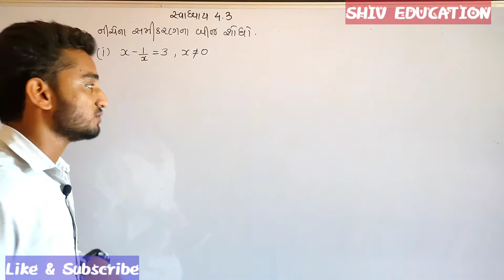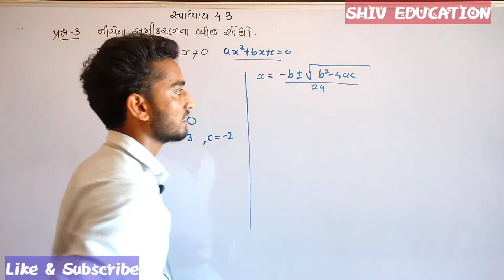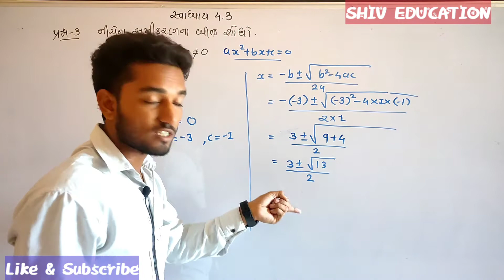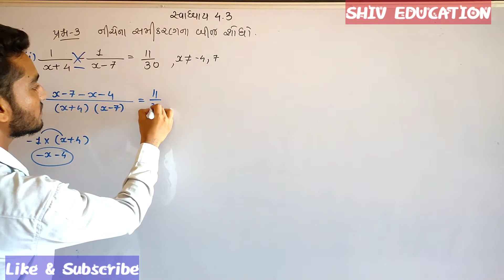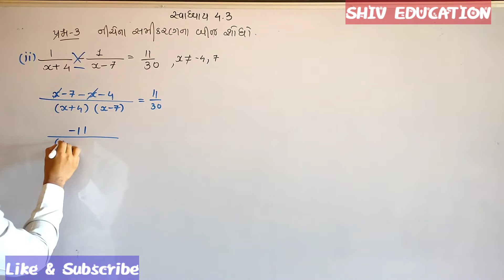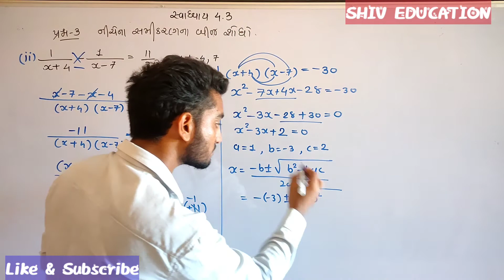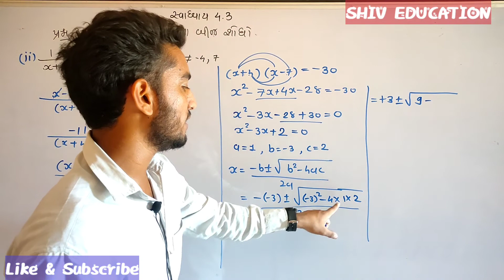Std10|| દ્વિઘાત સમીકરણ||NCERTMaths gujrati medium||Chapter 4|| Exercise 4.3 Q-3